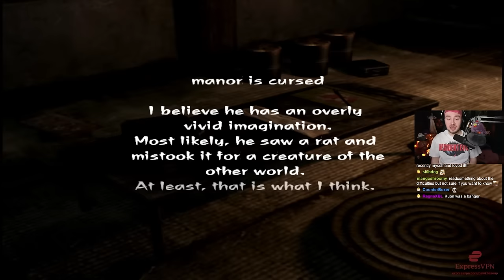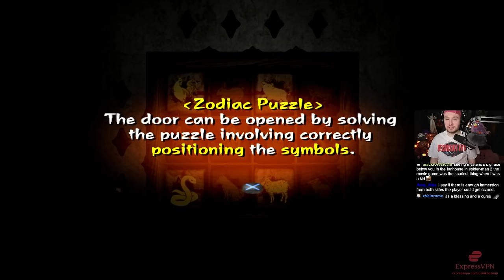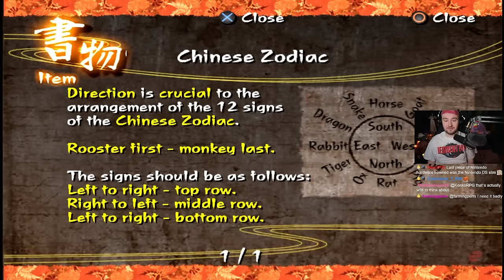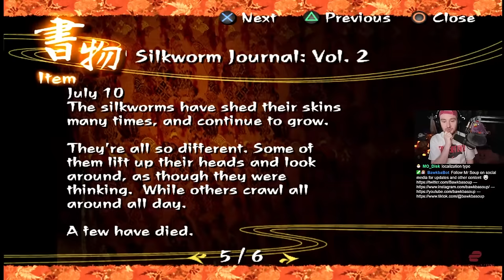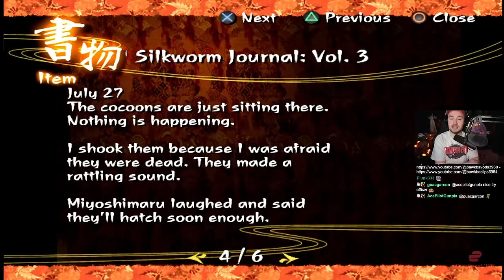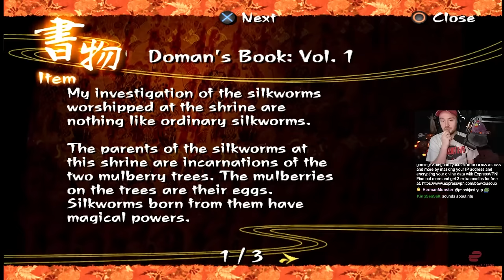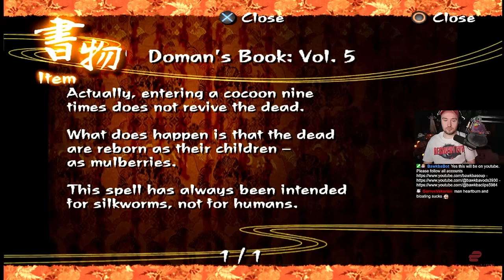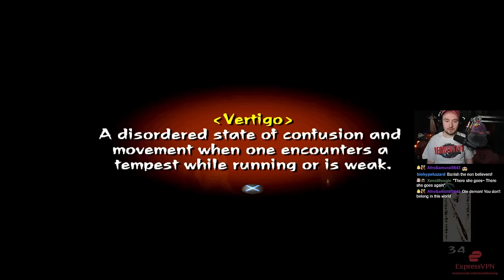Easily One of the Best RE Clones || Kuon Part 1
Bawkbasoup plays Kuon on Twitch!